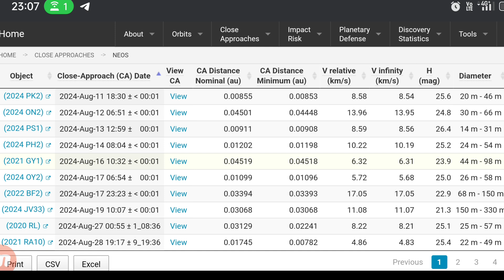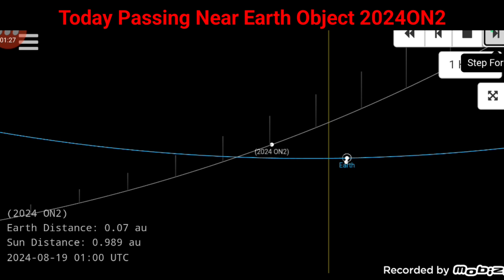Today Passing Near Earth Object 2024ON2 Jet professional laboratory updated Asteroid hitting earth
Asteroid Live,
Live Orbiting,
Close approach,
Close approach today,

Variation 1:
Witness the power of the cosmos with Asteroid, a mesmerizing Near Earth Object that brings the wonder of space to your fingertips.

- Authentic meteorite fragment from a distant asteroid
- Polished and mounted for display in your home or office
- Connects you to the mysteries of the universe
- Conversation-starting piece that sparks curiosity

Holding an actual piece of an asteroid in your hand is a humbling experience that reminds us of our place in the grand scheme of things. This stunning Near Earth Object invites you to gaze into the depths of space and contemplate the awesome forces that have shaped our planet over billions of years. Display Asteroid proudly and let it inspire wonder in all who behold it.

Variation 2:
Harness the raw energy of the cosmos with Asteroid, a captivating Near Earth Object that bridges the gap between Earth and the stars.

- Rare meteorite fragment from a distant asteroid
- Expertly polished and mounted for elegant display
- Awe-inspiring conversation piece

Asteroid brings the wonder of space exploration into your home or office. This stunning Near Earth Object is a tangible link to the countless celestial bodies drifting through the void, reminding us of our infinitesimal place in the grand tapestry of the universe. Display Asteroid with pride and let it stir the imagination of all who lay eyes upon it.

Variation 3:
Discover the power of the cosmos with Asteroid, a mesmerizing Near Earth Object that transports you to the farthest reaches of space.

- Genuine meteorite fragment from a distant asteroid
- Beautifully polished and mounted for easy display
- Connects you to the wonders of the universe
- Captivating conversation starter

Holding Asteroid, a stunning Near Earth Object, in your hands is to commune with the forces that have shaped our world. This remarkable piece invites you to ponder the ceaseless dance of celestial bodies and the immense timescales that govern their movements. Display Asteroid proudly and let it inspire wonder, curiosity, and a profound sense of perspective in all who behold it.

Variation 4:
Unlock the mysteries of the cosmos with Asteroid, a captivating Near Earth Object that brings the wonder of space exploration into your world.

- Elegantly polished and mounted for elegant display
- Connects you to the boundless frontiers of the universe
- Conversation-starting piece that sparks the imagination

Asteroid is a humbling reminder of the vast, untamed forces that have forged our planet over billions of years. This stunning Near Earth Object invites you to ponder your place in the grand tapestry of the cosmos, sparking curiosity and a renewed sense of wonder. Display Asteroid with pride and let it inspire all who cross its path.

Variation 5:
Experience the power of the cosmos with Asteroid, a mesmerizing Near Earth Object that bridges the gap between Earth and the stars.

- Conversation-starting piece that captivates the senses

Holding Asteroid, a stunning Near Earth Object, in your hands is to commune with the forces that have shaped our world. This remarkable piece invites you to gaze into the depths of space and contemplate the awesome power of the celestial bodies that drift through the void. Display Asteroid with pride and let it inspire awe, curiosity, and a profound sense of perspective in all who behold it.